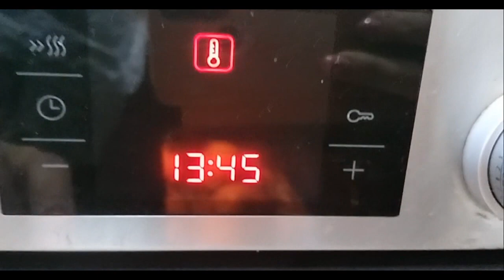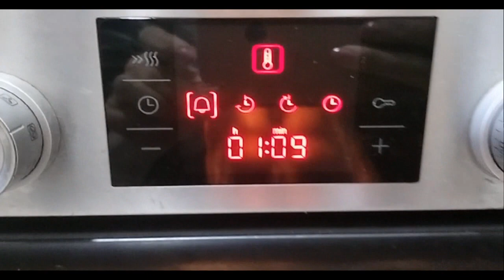კარტოფილი მუნდირში/ოჯახური კულინარია😘💢💢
მოიწონეთ ვიდეო! მადლობა!
★ გამოიწერეთ არხი! დაალაიქეთ ვიდეოები და გაუზიარეთ მეგობრებს.